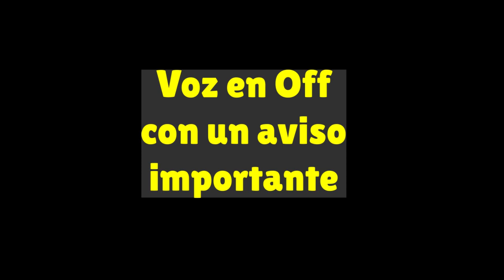Fiesta de Puzzles 09 - 12 - 20 | PvZ Heroes | Reto Diario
🎵Canción de Fondo:
Graze the Roof IN-GAME (Extended) - Plants vs. Zombies Battle for Neighborville
tags: puzzle puzle rompecabezs pvz plants vs zombies plantas vs zombies pvzh pvzheroes plants vs zombies heroes popcap ea electronic arts